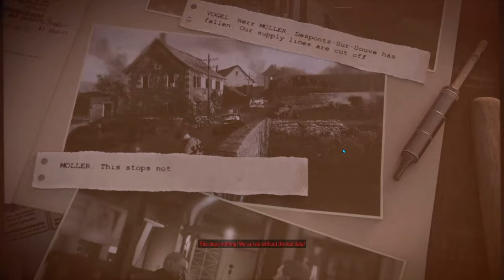SNIPER ELITE 5: LIBERATION MISSION 6 (M&K PC GAMEPLAY WALKTHROUGH)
THIS MISSION ISN'T TOO DIFFICULT, IT HAS ITS HARD PARTS BUT MOST OF IT SIMPLE AND EASY TO DO.
IM GETTING A LOT BETTER WITH MY MOUSE & KEYBOARD, HITTING SOME CRAZY SHOTS